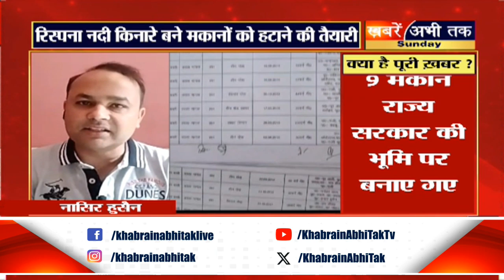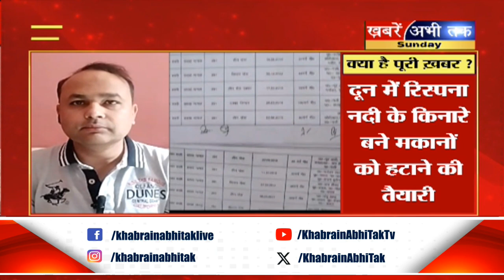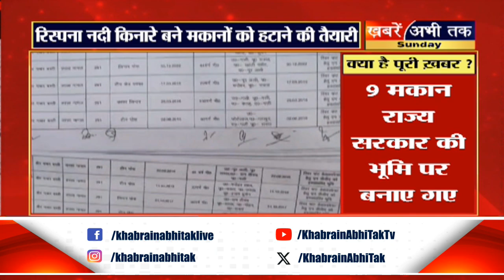हरियाणा, हिमाचल, उत्तराखंड की बड़ी ख़बरें देखिए विस्तार से | ख़बर की तह तक | Khabrain Abhi Tak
हरियाणा, हिमाचल, उत्तराखंड की बड़ी ख़बरें देखिए विस्तार से | ख़बर की तह तक
हिमाचल के 'रण' में आज से कांग्रेस के स्टार प्रचारकों का प्रचार
राहुल गांधी आज पहुंचेंगे हिमाचल
हिमाचल में छठे चरण में हुआ 10 सीटों पर मतदान.. अब 4 जून का इंतजार